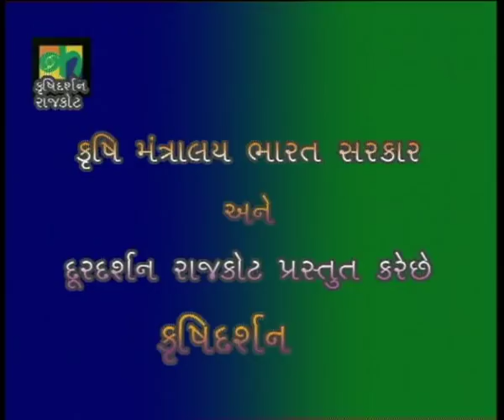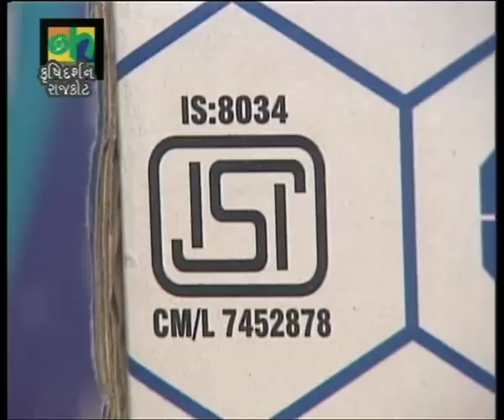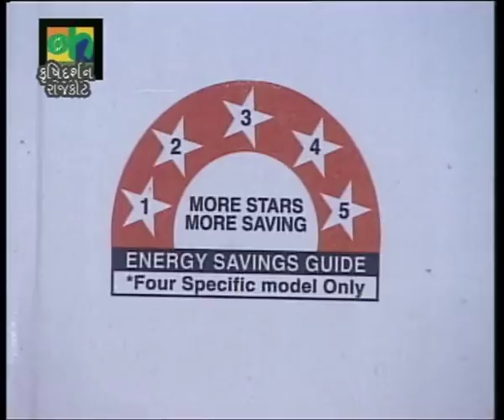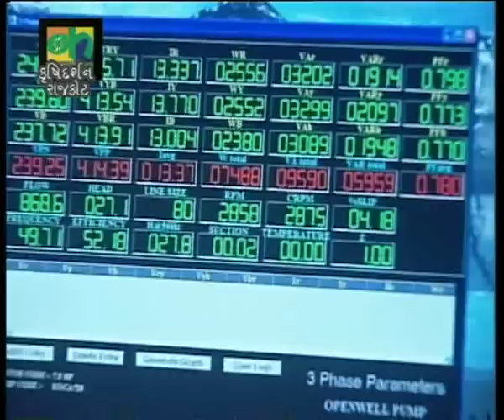Jayesh Radadiya interview on DOORDARSHAN about slection of Agricultural pumpset